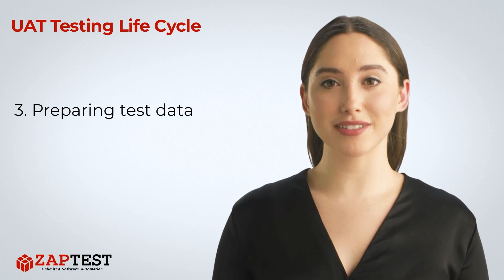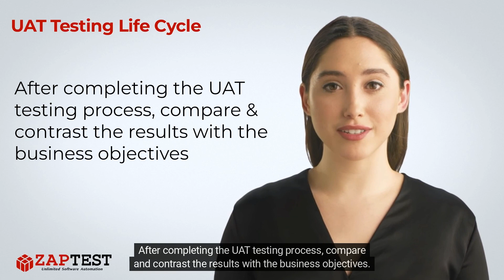UAT Testing Life Cycle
✅ There is an extremely thorough life cycle to complete when going through the UAT process, with each step providing further insight into the way that the software is performing and potential areas for improvement.

❓ Question …

. Unlimited Licenses